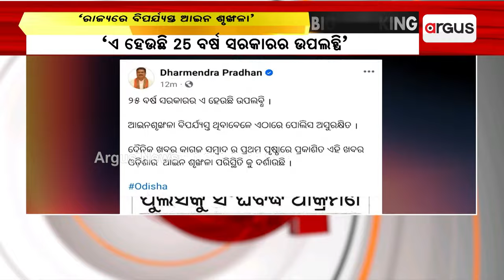ରାଜ୍ୟରେ ବିପର୍ଯ୍ୟସ୍ତ ଆଇନ ଶୃଙ୍ଖଳା : ଧର୍ମେନ୍ଦ୍ର ପ୍ରଧାନ || Dharmendra Pradhan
ରାଜ୍ୟରେ ବିପର୍ଯ୍ୟସ୍ତ ଆଇନ ଶୃଙ୍ଖଳା । ବରଗଡ଼ ଝାରବନ୍ଧ ନିତ୍ୟାନନ୍ଦପୁର ଗାଁରେ ପୋଲିସ ଉପରକୁ ସଂଘବଧ ଆକ୍ରମଣରେ କେନ୍ଦ୍ରମନ୍ତ୍ରୀ ଧର୍ମେନ୍ଦ୍ର ପ୍ରଧାନଙ୍କ ଉଦବେଗ । ସୋସିଆଲ ମିଡିଆରେ Xରେ ପୋଷ୍ଟ କରିଛନ୍ତି ସେ ଲେଖିଛନ୍ତି, ଏ ହେଉଛି ୨୫ ବର୍ଷ ସରକାରର ଉପଲବ୍ଧି ।